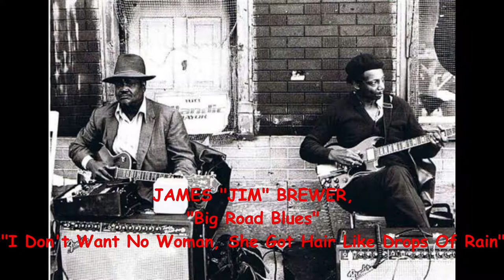■ JAMES "JIM" BREWER - "Big Road Blues" "I Don't Want No Woman, She Got Hair Like Drops Of Rain"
James "Jim" Brewer (vocals, guitar)
May 16, 1964 Sutherland Lounge, Chicago, Illinois